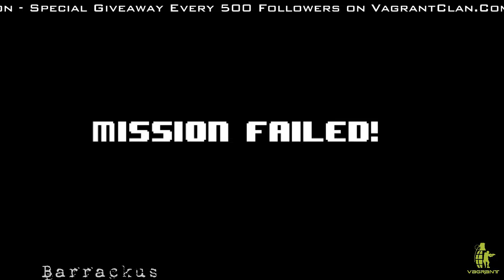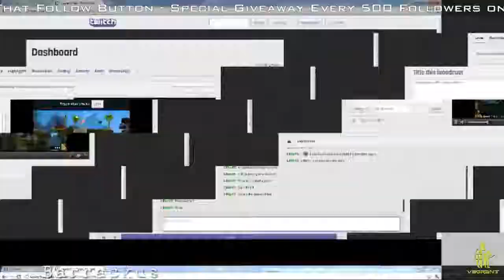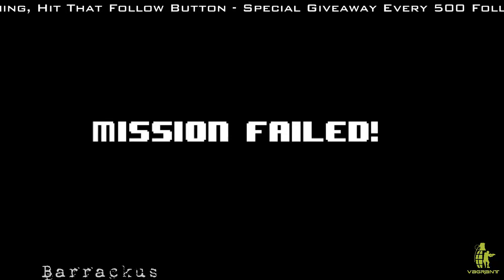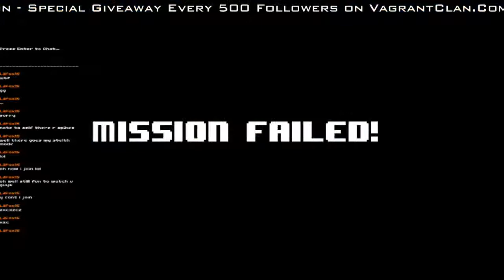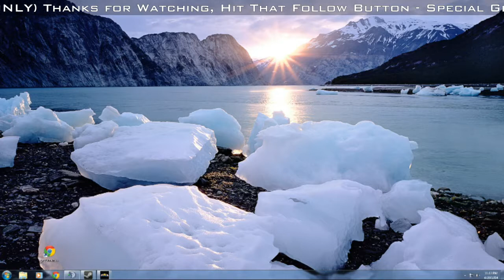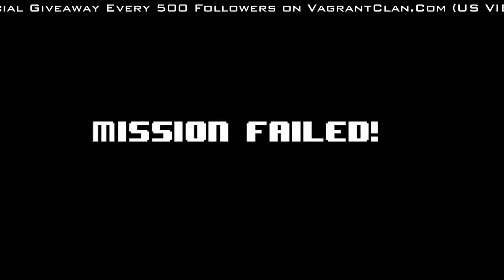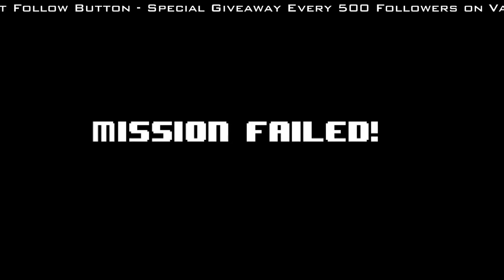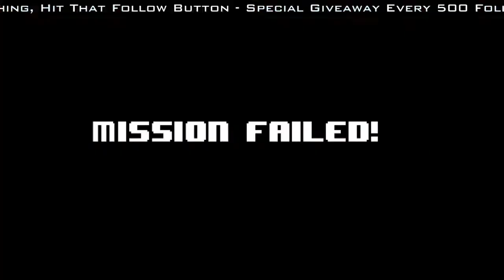Liberating America One Bro At a Time